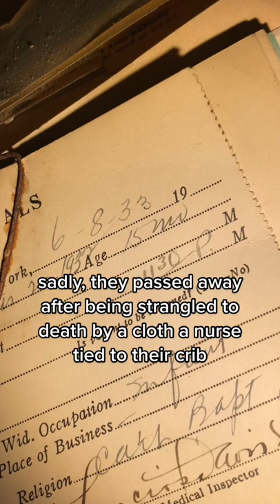What a sad story